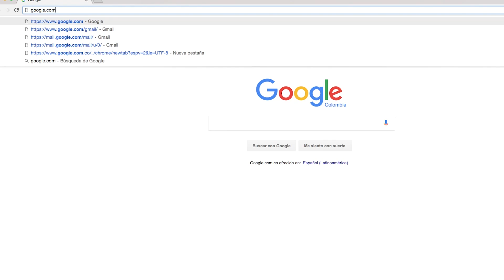Comida Real vs Comida de Gomita (Pulpos, Arañas y Más) - Ami Rodriguez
Recuerden que podemos ayudar donando a nuestros amigos de México por Google

Y ARGENTINA nos vemos el Domingo 24 de Septiembre a las 9:30pm en el aeropuerto de Buenos Aires, los ami mil

¡¡Sígueme Terrícola!!